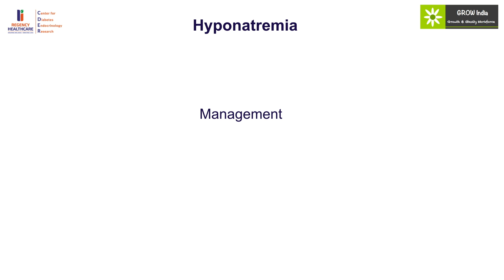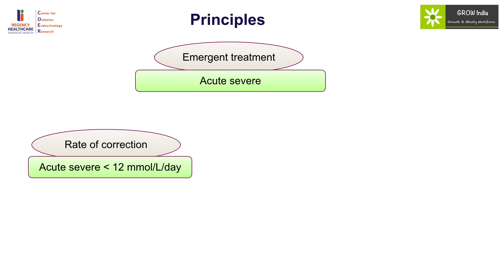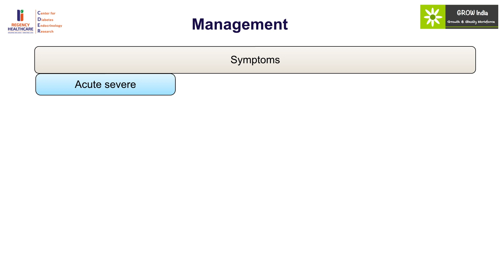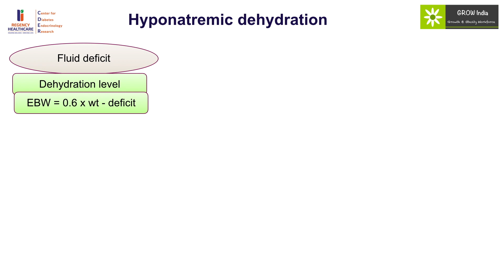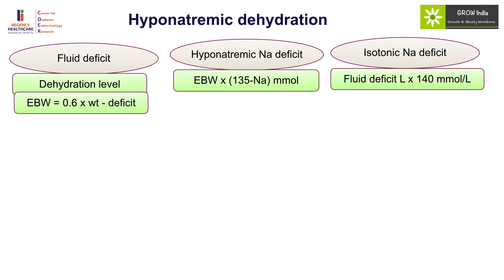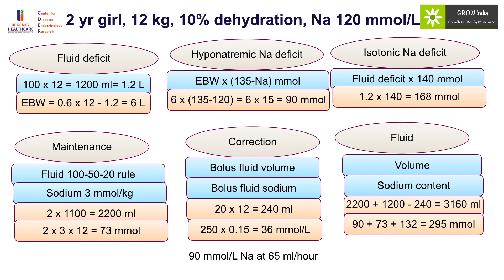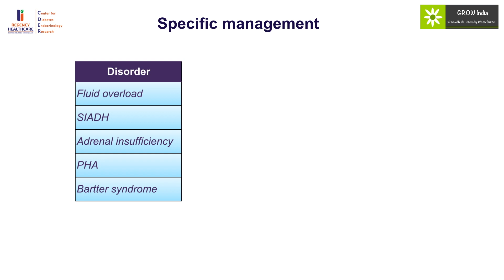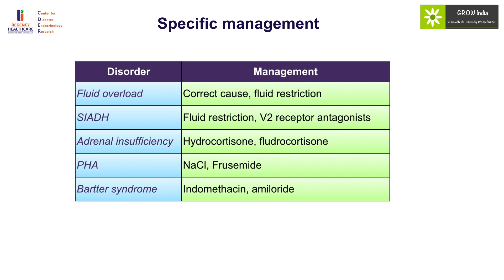MedEClasses GROW Society Hyponatremia Management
Dwell into the nuances of management of hyponatremia. for more learning.